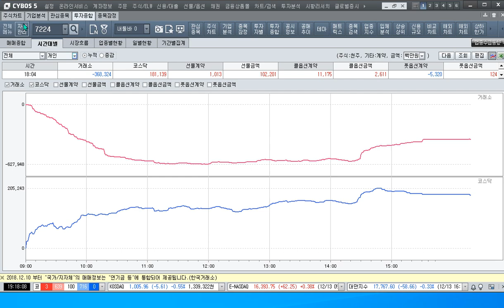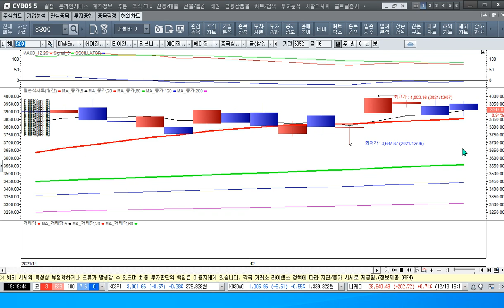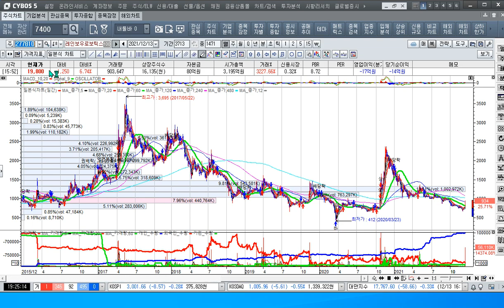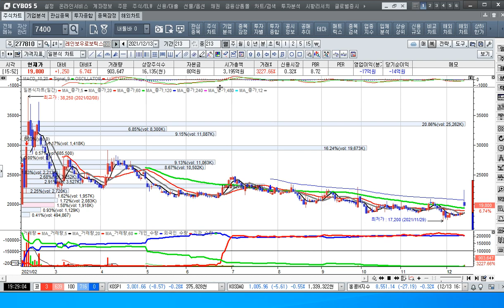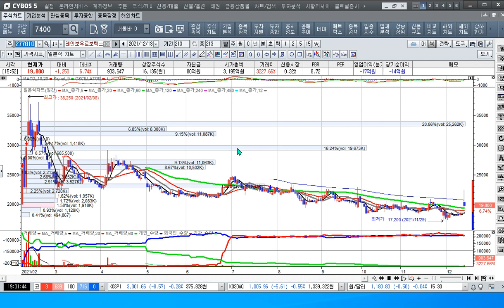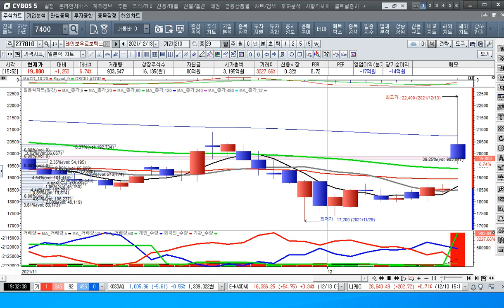[주식투자]주도주 반도체의 상승과 로봇 사업팀의 구성으로 관련주 급등[2021.12.13]